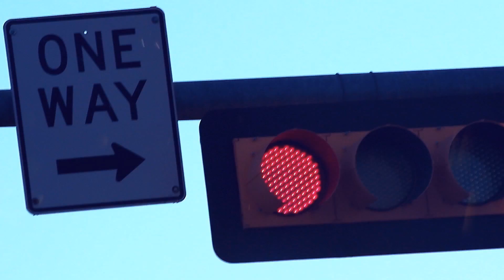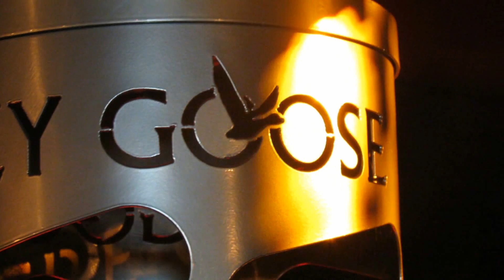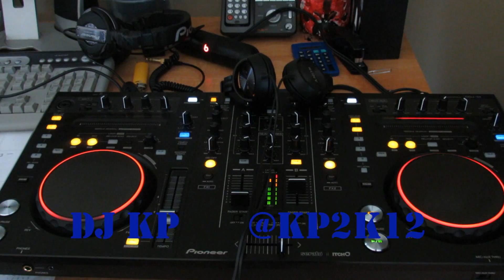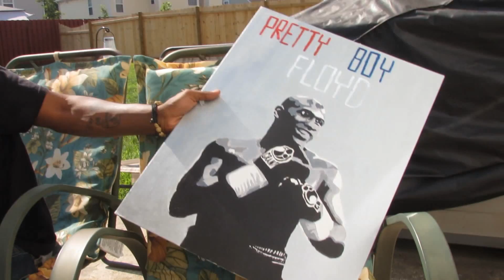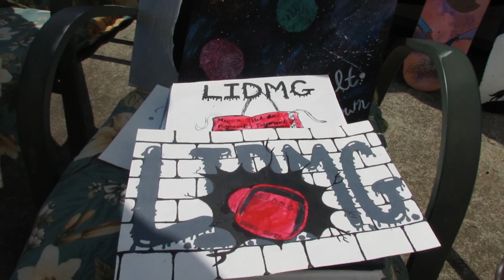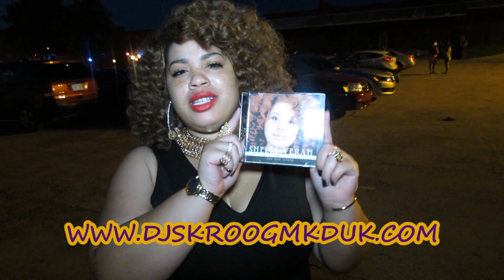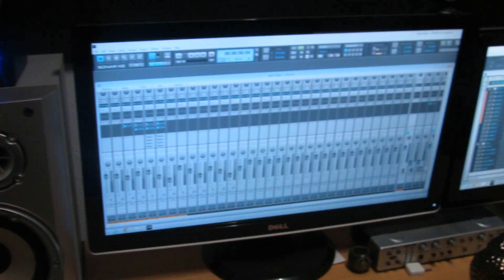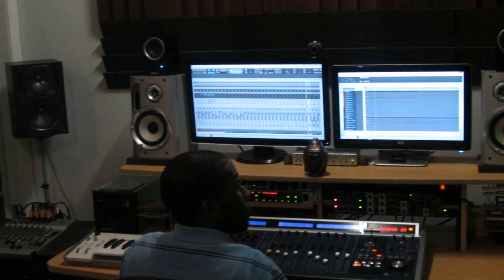New Wave 7 DVD - DJ Skroog Mkduk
New Wave 7 DVD features DJ Skroog Mkduk, Coast2CoastDJ Live Event, Club Performances, Freestyles, Interviews, Real Talk and more!! 2 3 Exclusive videos from the dopest artist out!! Follow @skroogmkduk thru the streets of Charlotte, NC while he reps the indie artist on their grind!.